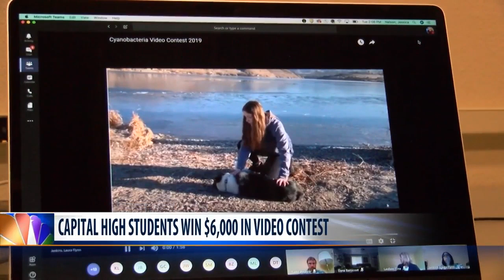Capital High School students win $6,000 from EPA